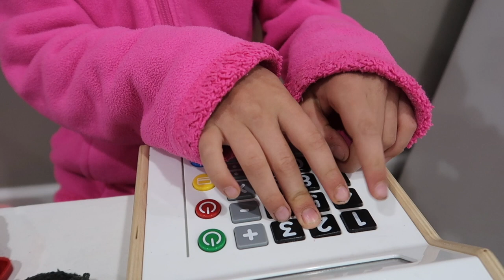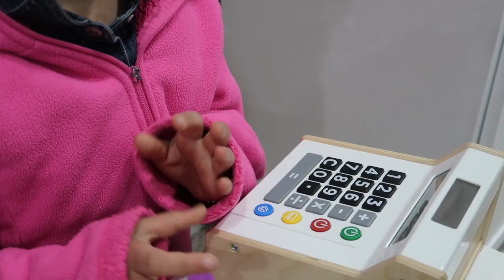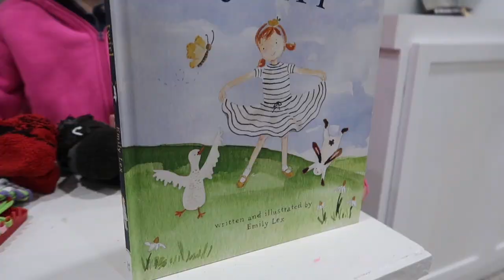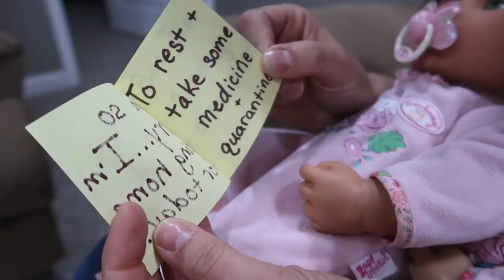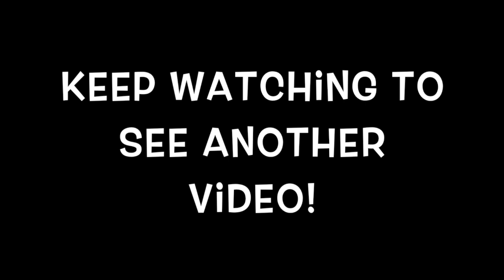😱WHY⁉️ 😷BABY BORN TWINS' Nanny Is GONE‼️😯 Baby Doll Twins Story of Nanny Poppins & the NEW Nanny⁉️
🤭The Baby Born twins are finally feeling better and recovering! However, now their nanny isn't feel🤭The Baby Born twins are finally feeling better and recovering! However, now their nanny isn't feeling well!! Will a trip to Granny Pumpkin make it better?? Or what will the Baby Boy twins do?

KEEP WATCHING FOR ANOTHER BABY DOLL VIDEO!

🤭Today is a HUGE day! Renee has tons of laundry to fold, and she had to put away a tree AND she must figure out the names of our new Baby Born Annabell twins!! Do they even have names? What should we call them??!!!

🤭WATCH WHAT HAPPENED YESTERDAY - WHEN WE FOUND ANNA AND BELL UNDER A TREE: ➡️
 • 💜💜IS SHE OKAY⁉️ 😢...

Thanks to YouTube and iMovie for the music in this video!

BabyDollNanny BabyBornTwins GirlsPlayDolls AnnaBell BabyDollVideos BabyBornTwins DITL ZapfCreations BabyBornDolls Annabell BabyDollChannel BabyBornChannel DollTwins Girls KidsVideoing well!! Will a trip to Granny Pumpkin make it better?? Or what will the Baby Boy twins do?